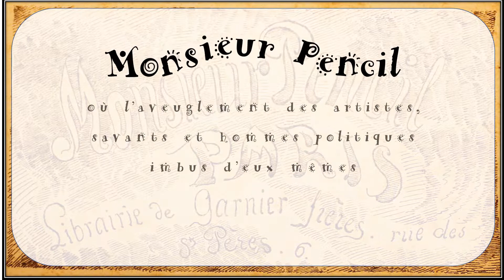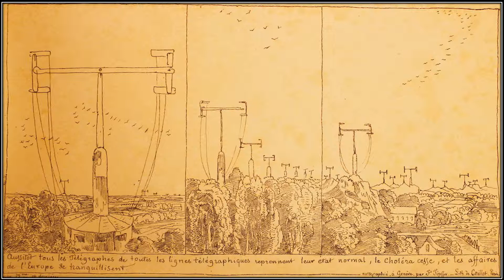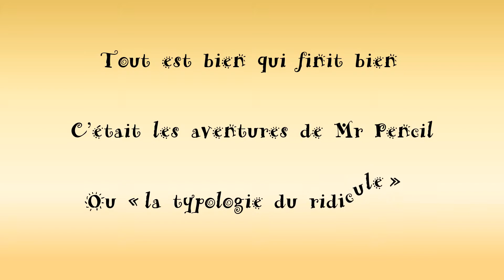Monsieur Pencil-Partie 4/4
Quatrième partie de l'oeuvre de Rodolphe Töpffer de 1840, Monsieur Pensil est une bande déssinée satirique sur l'aveuglement des artistes, savants et hommes politiques imbus d'eux mêmes.